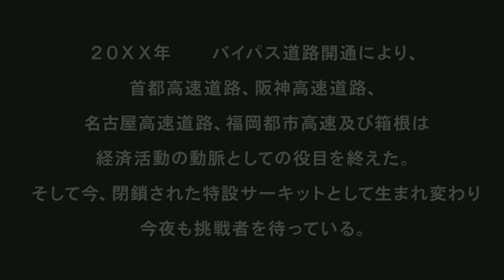TP 1.53 1080p 60 FPS - WMMT5 2018 PC ARCADE - CHEVORLET CORVETTE MAX TUNED 20+ TIME ATTACK 7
ワンガンミッドナイト最大チューン5WANGAN MIDNIGHT MAXIMUM TUNE 5 PC ARCADE
PC GT1030
1080p 60 FPS - WMMT5  2018 PC ARCADE - CHEVORLET CORVETTE MAX TUNED 20+ TIME ATTACK 7